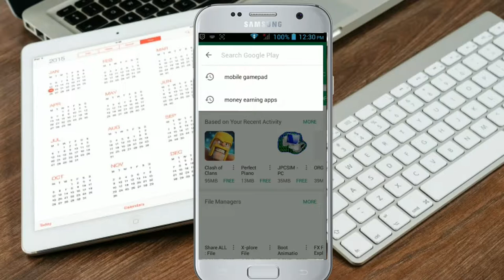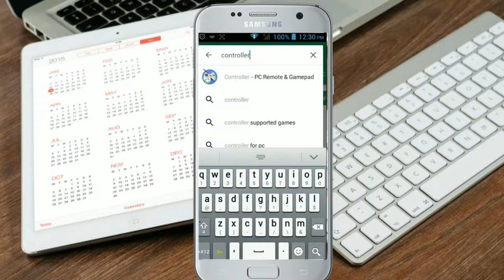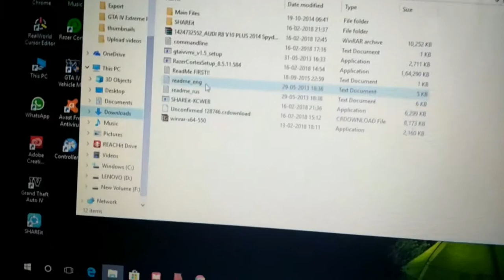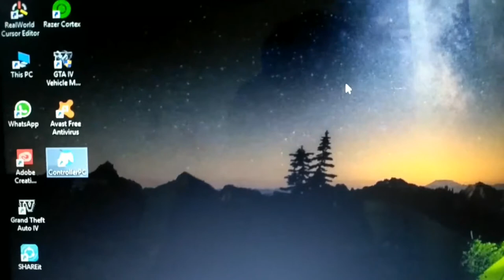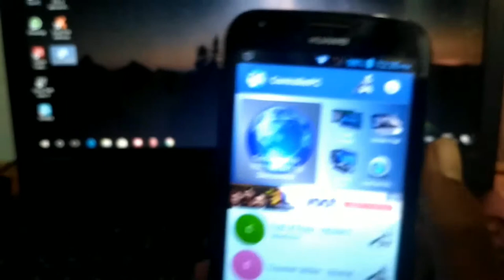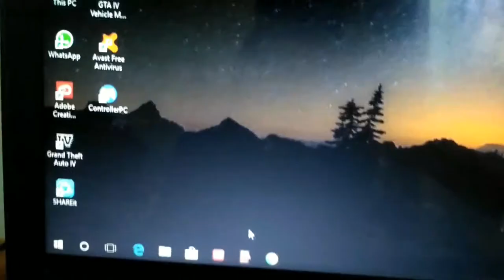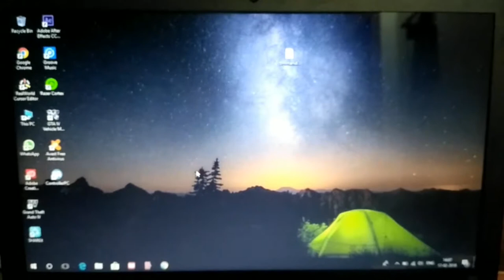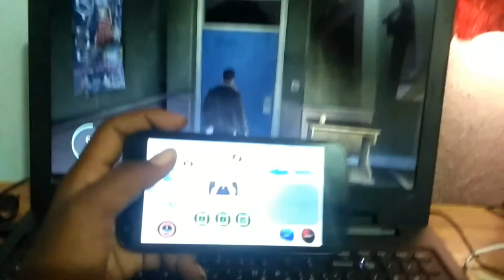how to use as a wireless joystick for playing games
my pc mouse ;

pc mouse wireless ;

gaming remote mouse ;

Otg cable ;

my laptop ;

4 ports usb link;

Jio 4g Hotspot;

app downloads

Credit the artists:
▽ Follow Daniel Levi (vocalist)